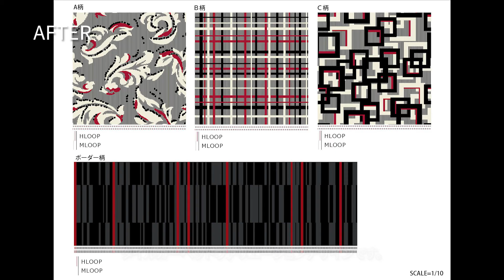【インテリア】ニューオータニイン東京の客室改装【インテリア解説】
ＪＲ山手線「大崎駅（北改札口）東口」に直結する大変便利な場所に位置する
ニューオータニイン東京の客室改装です。
インテリアデザインはニューヨークテイストをテーマにし、
床はタイルカーペットを特注しました。リボンアートも追加しています。

Before
1－ツインルーム。ヘッドボートにはファブリックアートが付いています。
2－イスはカバーリングです。
3－TV台は小さく、バランスが悪いです。

After
1－ファブリックアートはそのままに壁、カーペットをリニューアル。
2－モノトーンインテリアにレッドのアクセントを入れました。
3－イスはモノトーンのドット柄を張り変えました。
4－タイルカーペットデザインです。
5－タイルカーペットヴァリエーションデザインです。

Located in a very convenient location directly connected to the JR Yamanote Line "Osaki Station (North Gate) East Exit"
Room renovation at New Otani Inn Tokyo.
The interior design is based on a New York theme.
The floors are custom-made carpet tiles.Ribbon art has also been added.

Before
1-Twin room. The headboat comes with fabric art.
2-Chair is a covering.
3-TV stand is small and unbalanced.

After
1-Renewal of walls and carpets while keeping the fabric art.
2-Monotone interior with red accents.
3-The chairs were reupholstered with a monotone dot pattern.
4-Carpet tile design.
5-Carpet tile variation design.

「STUDIO M／京都から世界へ－インテリアデザインを発信」

インテリアデザイン ホテル・マンション改装スタジオエム
京都から世界へ－インテリアデザインを発信。デザイナーのMASAYOです。
海外渡航は16カ国以上。国内外のホテルを泊まり歩いています。
スタジオエムが手掛けた改装前改装後（before after）インテリアを紹介していきます。